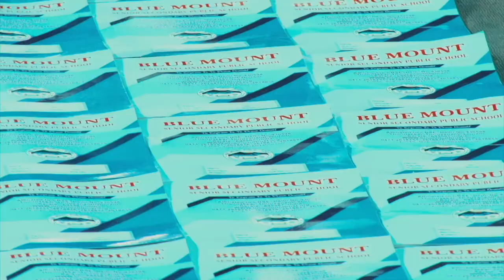World Record! REBUILD KERALA Largest Notebook Sentence GUINNESS WORLD RECORD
Guinness World Record by BLUE MOUNT PUBLIC SCHOOL AND SPARAS FASHION INDIA PVT. LTD. A great campaign to promote the importance of Unity. Theme of the campaign is to 'LET US UNITE TO REBUILD KERALA'. The great brand building and brand promotion campaign was coneptualized and directed by Subhra Isaac Stein. Largest Notebook Sentence is the title of the record.

On November 14 the Jawaharlal Nehru's day National Children's day the students of Blue Mount Public School formed the sentence 'Let us Unite to Rebuild Kerala' through notebooks. Guinness Official Judge Mr. Swapnil Dangarikar was the adjudicator and presented the Guinness World Record certificate to Adv.K. Vijayan, Chairman of the school and Mr. Sajimon Parayil, MD, Sparas India Pvt. Ltd.